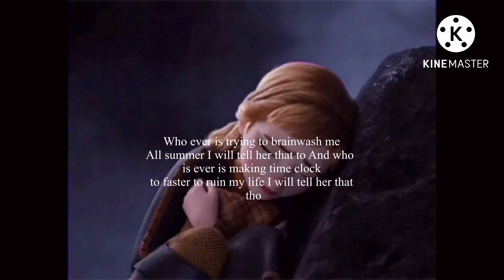Who ever trying to brainwash me All summer I will tell her that who ever making time clock fast